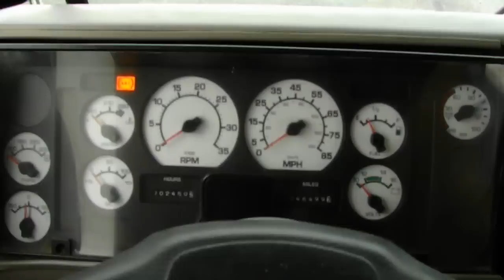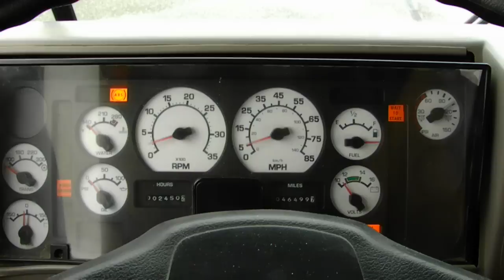Bus Scan Child Reminder System Deactivation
The child reminder system becomes active the second you start the bus. To deactivate  it all you do is turn the bus off, walk to the back and push the button, with this particular system.